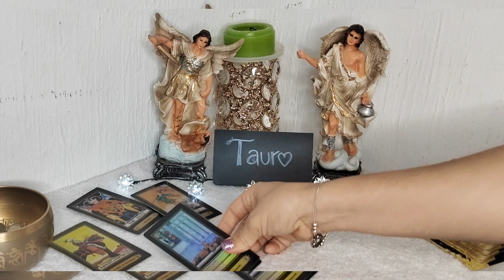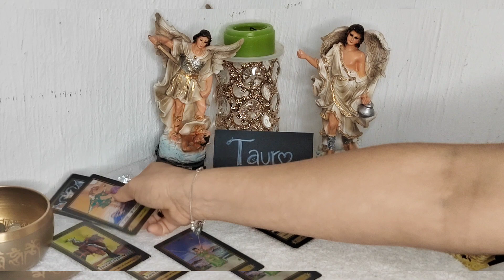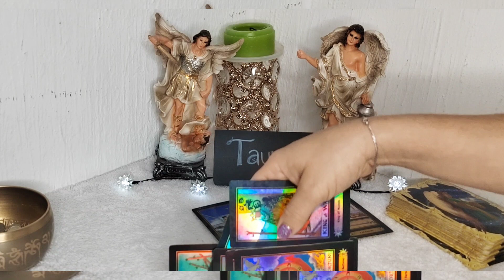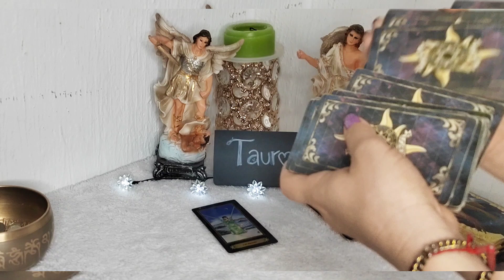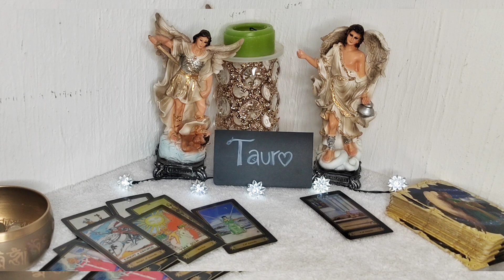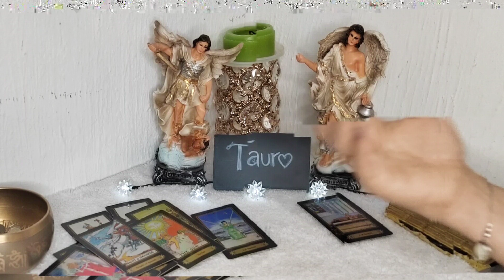🤑TAURO ✅WOW YA ERA HORA 🤑💕🥳noviembre